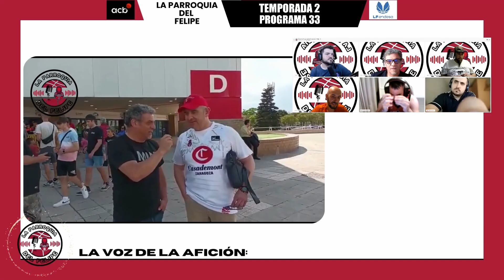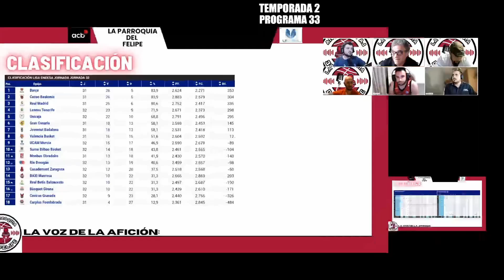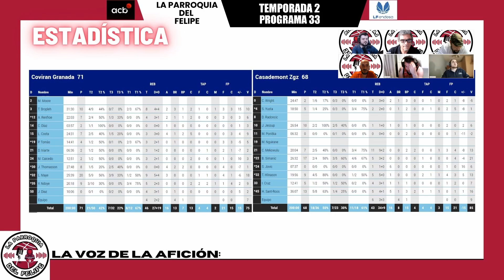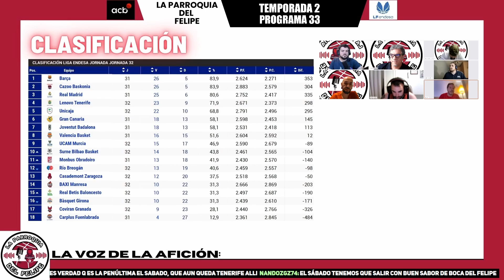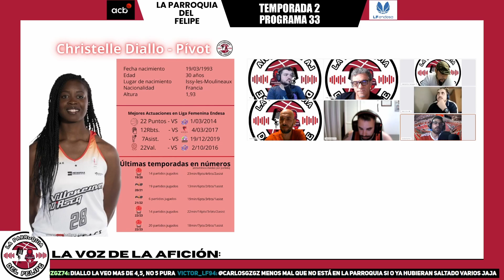Parroquia del Felipe 33x02 | Derrota en Granada, Girona con Soterrani 35 y mercato RumoreBFemenino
Presentado por Ander Miravalles, tertulia con Willy, Ramon Gasque, Víctor Arruego, Mario Alcober y Otis.

El equipo masculino perdió de forma insólita en la pista de un Granada que se juega la salvación. Este fin de semana nos enfrentamos al @basquetgirona y por eso le abrimos las puertas de La Parroquia a Rafa del podcast @soterrani35 que nos cuenta cuál es la situación que está viviendo el equipo de marcgasol .
Por otro lado, nos visita Rumorebfemenino para hablar del mercato del equipo femenino y las últimas incorporaciones anunciadas TanayaAtkinson , PietraHolesinska y CristelleDiallo

No te pierdas La Parroquia del Felipe!